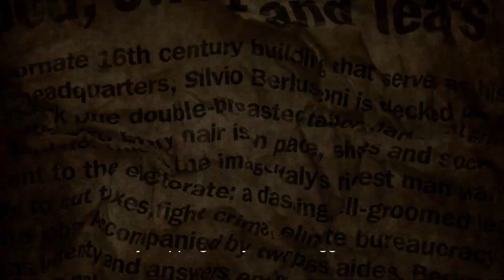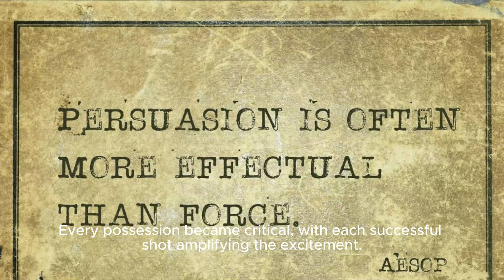Nuggets At Pacers | Full Game Highlights | January 23, 2024 - Nba | Intense Battle: Denver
Title: Thrilling Showdown: Denver Nuggets Vs Indiana Pacers | Nba Epic Game Highlights | January 23, 2024 Hashtags: nbahighlights denvernuggets indianapacers epicgame basketballaction Description: Watch The Exhilarating Highlights Of The Epic Matchup Between The Denver Nuggets And The Indiana Pacers On January 23, 2024. This Thrilling Game Kept Basketball Fans On The Edge Of Their Seats As The Best Players From Both Teams Showcased Their Talent And Skill. From Impressive Dunks To Clutch Buzzer-beaters, This Game Had It All. Witness The Intense Competition, Breathtaking Plays, And Mesmerizing Teamwork As The Denver Nuggets And Indiana Pacers Battle It Out On The Court. Don't Miss The Final Moments Of This Nail-biting Game That Had Everyone On The Edge Of Their Seats. Join The Conversation And Share Your Thoughts On This Epic Game Using The Hashtags: nbahighlights denvernuggets indianapacers epicgame basketballaction. Tags: Denver Nuggets, Indiana Pacers, Nba Highlights, Basketball, Sports, Epic Game, Thrilling Matchup, Talent, Skill Nuggets At Pacers | Full Game Highlights | January 23, 2024 - Nba | Intense Battle: Denver Nuggets Vs Indiana Pacers | Nba Showdown Jan 23, 2024